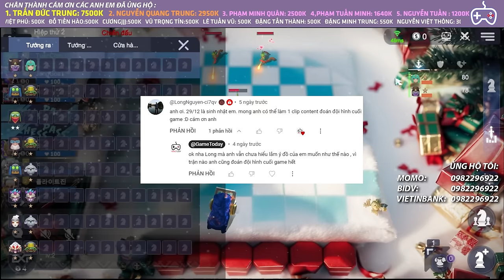NHÀ TIÊN TRI TUANCOM | AUTO CHESS MOBILE 616